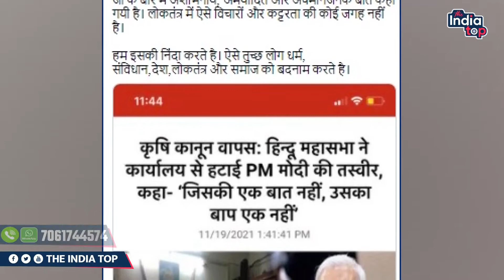Narendra Modi के बचाव में उतरी RJD, जानिए क्या है पूरा मामला